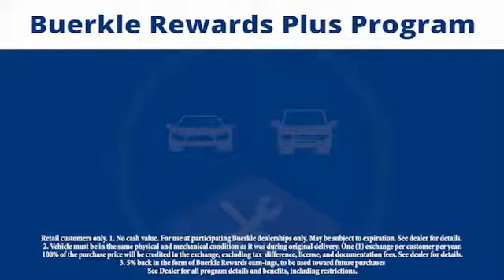2017 Hyundai Tucson Saint Paul, White Bear Lake, Minneapolis, Inver Grove Heights MN R50001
Buerkle Hyundai
3350 Highway 61 North

Buerkle Hyundai
3350 Highway 61 North

Pick up this BLACK 2017 Hyundai Tucson, available today at Buerkle Hyundai. This could be the one you've been searching for.